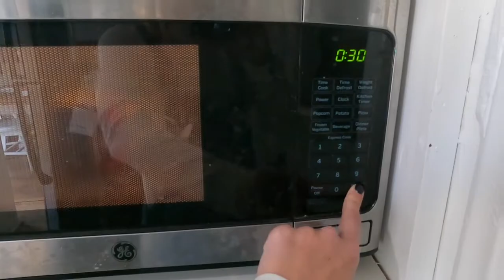Book I read in January 2021!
One of my goals in 2021 is to read 20 books. I'll try to share every month what books I finish. Here is January's list!

You are the Girl for the Job - Jess Conolly
Murder on the Orient Express - Agatha Christie
Percy Jackson series - Rick Riordan
Welcoming the Future Church - Jonathan "JP" Pokluda
Forgiving What you Can't Forget - Lysa Terkeurst